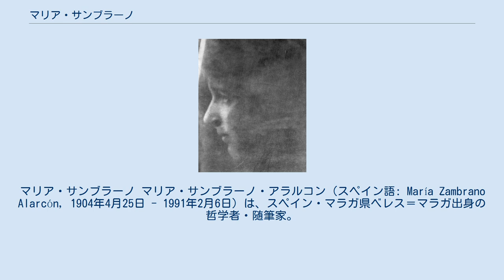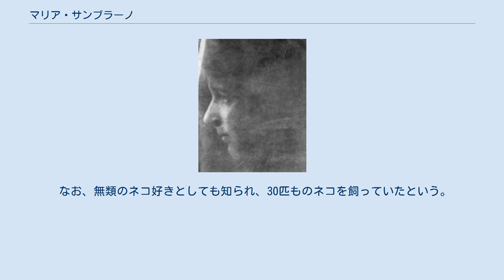マリア・サンブラーノ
マリア・サンブラーノ マリア・サンブラーノ・アラルコン（スペイン語: María Zambrano Alarcón, 1904年4月25日 - 1991年2月6日）は、スペイン・マラガ県ベレス＝マラガ出身の哲学者・随筆家。
 マドリード大学にてホセ・オルテガ・イ・ガセットやハビエル・スビリのもとで哲学を学ぶ。
その後、1930年にマドリード大学の形而上学講座の助教授となり、哲学を講じる（1930年-1936年）。
フランコ政権樹立後は、スペインの多くの知識人たちと同じく、亡命。
メキシコ、プエルトリコ、キューバ、イタリア、フランス、スイスなどを転々とし、スペインへの帰国は最晩年のこと、1984年11月20日だった。
 サンブラーノの思想は、当初はオルテガの「生の哲学」に影響を受けたが、オルテガの「生の理性〔razón vital〕」を「詩の理性〔razón poética〕」へと読みかえて深化させることでオルテガの影響下から離脱し、独自の思想を形成した。
そのため、「マドリード学派」のなかでも、オルテガの「異端の弟子」であるとも呼ばれている。
 ガルシア・ロルカ、パブロ・ネルーダ、オクタビオ・パス、アルベール・カミュ、ルネ・シャールらとの親交を通してサンブラーノの名はラテンアメリカやヨーロッパでも知られていたが、亡命のためにスペイン国内ではあまり知られず、スペイン国内で広く知られるようになったのは帰国後、1988年に女性初のセルバンテス賞受賞者となってからのことである。
それに先立ち1981年にアストゥリアス皇太子賞コミュニケーションおよびヒューマニズム部門を受賞。
 なお、無類のネコ好きとしても知られ、30匹ものネコを飼っていたという。
 など。